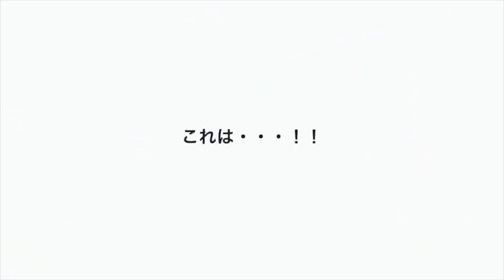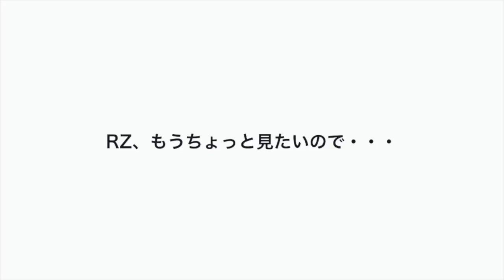【第4弾】ありさのライジングTV【RZF】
ライジングゼファーフクオカ

ありさのライジングTV 第４弾！

ファン会員限定のボーリング大会
RZが私服姿で登場？

福岡県を本拠地に活動する
福岡県で唯一のプロバスケットボールチーム
『ライジングゼファーフクオカ』※RZF

☆公式応援ソング『時は今』itunes配信START☆

～番組紹介～
ありさのライジングTV

メインMC：ありさ
＆誠也（RZF現役選手）＃41
2MCでライジングゼファーフクオカの
魅力をたっぷりお届け♪

最新情報をGETしよう――――